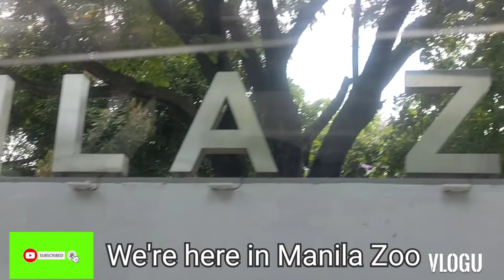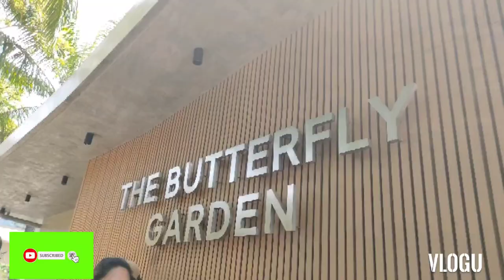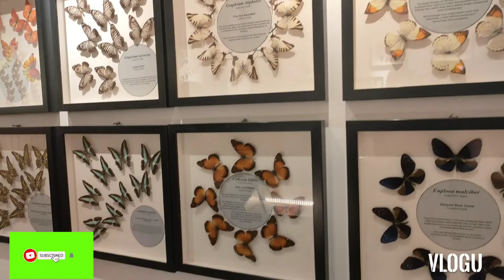DAY 2 - PART 1 MANILA ZOO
Hello EveryJuan Today is April 9 2022, our second day in Manila and now we're going to Manila Zoo ❤️
Have a nice day ahead to all and hope you like our video.